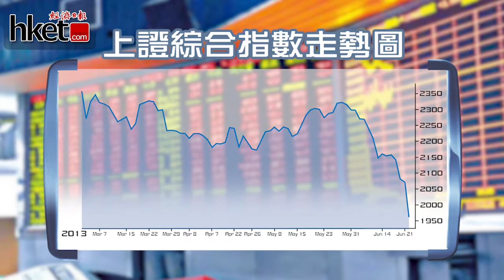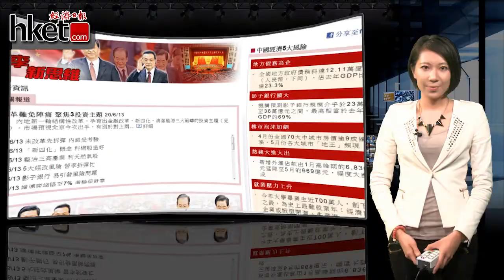中國經濟新走向 受惠股票逐隻捉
國家主席習近平與總理李克強，由今年3月上任今已近100日。在「習李」治下，內地既¬經濟會唔會有一番新景象，暫時仍然係未知之數。不過，部分行業卻有變得有憧憬。想知哪¬些行業有投資價值，能受惠其中，立即收看本片啦。

如果想了解多些有關中國新領導班子的思維解讀，歡迎登入 ，瀏覽《經濟日報》的「解構中國經改轉軌系列」。謝謝！